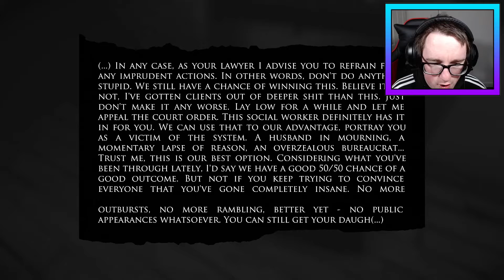Layers of Fear| Part 4